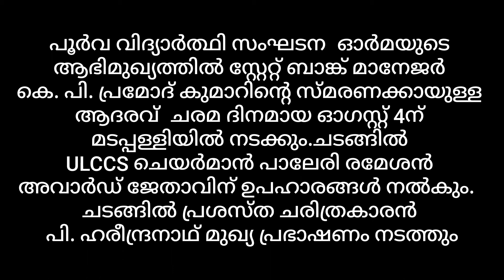. AB NEWSകെപി. പ്രമോദ്കുമാറിന്റെ സ്മരണയ്ക്ക് ഗണിത ശാസ്ത്ര . വിദ്യാർത്ഥിക്കുള്ള അവാർഡ് ജ്യോതിഷിന്